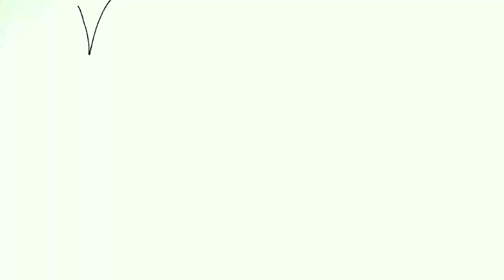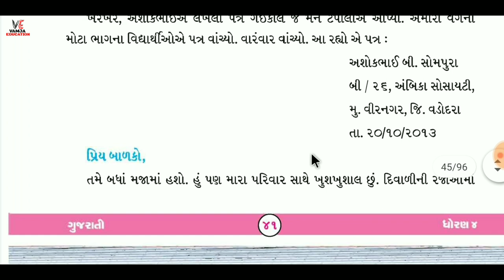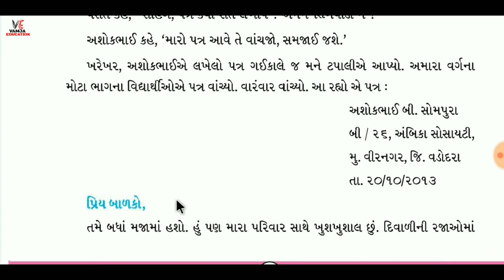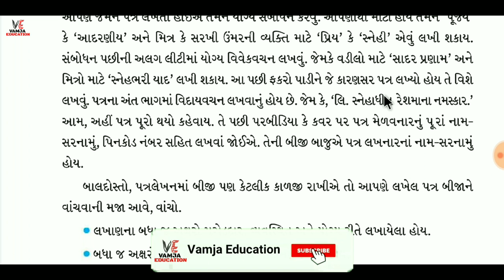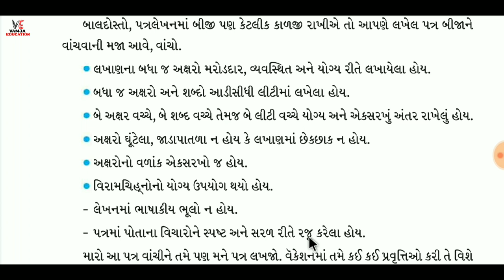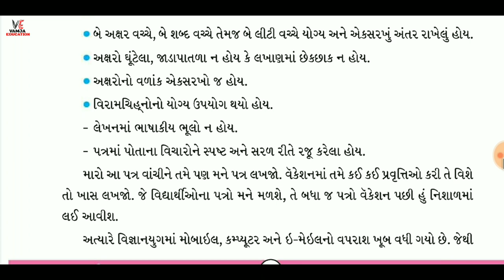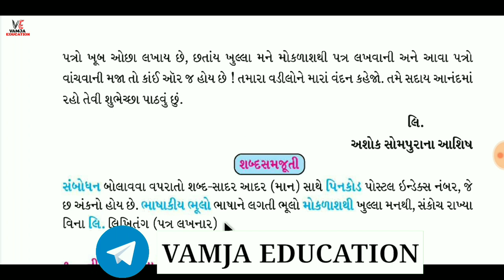std 4 gujarati chapter 8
Your Query -
1) standard 4 gujarati
2) std 4 gujarati
3) dhoran 4 gujarati
4) std 4 gujarati sem 2
5) ધોરણ 4 ગુજરાતી
6) new ncert course
7) gseb
8) std 4 gujarati ch 8
9) standard 4 gujarati sem 2
10) std 4 sem 2
11) પત્ર લખવાની મજા !
12) patra lakhvani maja
13) dhoran 4 gujarati path 8